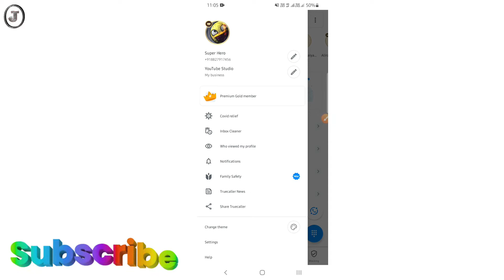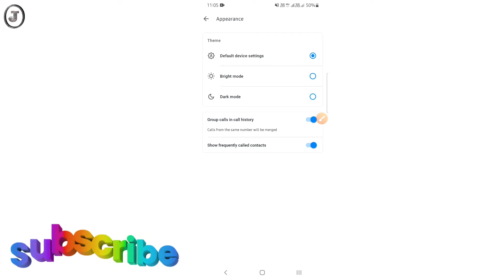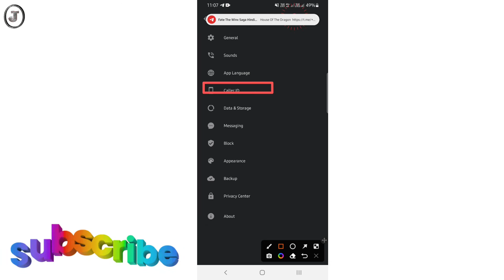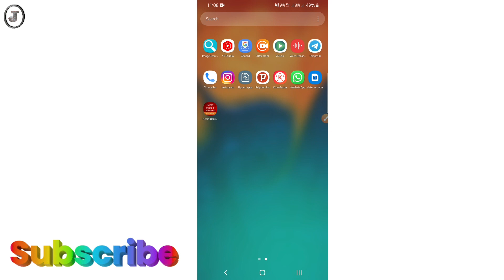Truecaller-Ohh May God😱 | Top 05 new update New Feature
Truecaller-Ohh May God😱 | new update New Feature

Truecaller tips
Truecaller update
Truecaller new features
Truecaller update
Truecaller 2022
Truecaller prime
primium Truecaller
free prime update
top 05 tips Truecaller
Truecaller tips
Truecaller update
Truecaller new features
Truecaller update
Truecaller 2022
Truecaller prime
primium Truecaller
free prime update
Truecaller tips
Truecaller update
Truecaller new features
Truecaller update
Truecaller 2022
Truecaller prime
primium Truecaller
free prime update
कैसे करें how to
How to कैसे करें